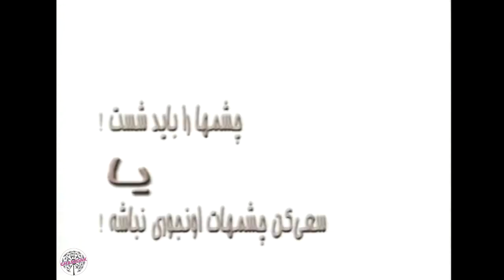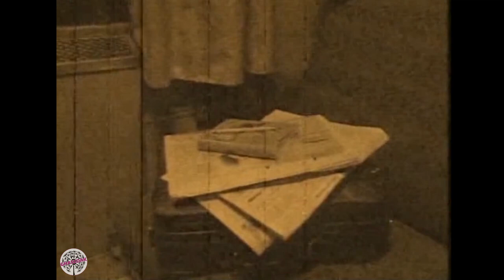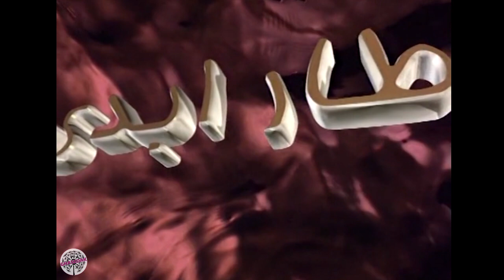سریال قطار ابدی - قسمت 11 | Serial Ghatare Abadi - Part 11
در هر قسمت از این مجموعه، در قالب آیتم‌های یکسان، علاوه بر دنبال کردن ماجراهای خانواده‌ای معمولی و چهارنفره،  شوخی‌هایی با داستان‌هایی مثل تیمارستان، حسن کچل، شهرزاد قصه‌گو، نرون و رابین هود اجرا می‌شود

کارگردان:  رضا عطاران و بهروز بقایی
نویسنده:  بهمن معتمدیان، سروش صحت، شیما بحرینی، سینا سعیدوزیری
تهیه کننده: بیژن بیرنگ، مهران رسام

سال تولید : 1378
ژانر: کمدی
In each part of this series, in the form of identical items, in addition to following the adventures of a normal family , jokes are performed with stories such as Timarastan, Hassan Kachal, Shahrazad , Nero and Robin Hood.
Serial Ghatare Abadi - Part 11

Director: Reza Attaran and Behrouz Baghaei
Author: Bahman Motamedian, Soroush Sehat, Shima Bahreini, Sina Saidvaziri
Producer: Bijan Birang, Mehran Rasam

Release: 1999
Genre: Comedy